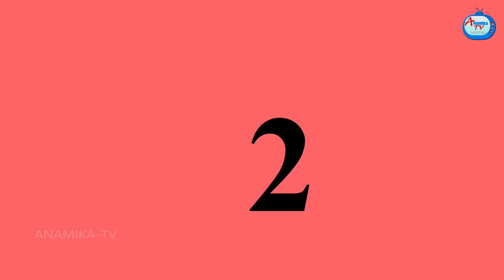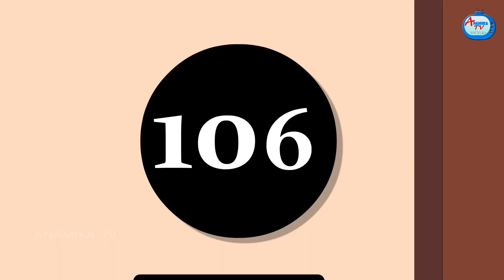പാവപെട്ട മരുമകളുടെ മുള ഐസ്ക്രീം |Malayalam Stories |Moral Stories in Malayalam |Anamika TV Malayalam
പാവപെട്ട മരുമകളുടെ മുള ഐസ്ക്രീം - ammayiamma vs marumagal | Malayalam Stories | Moral Stories in Malayalam | Malayalam Story | Anamika TV Malayalam